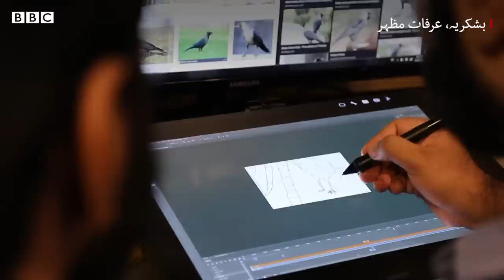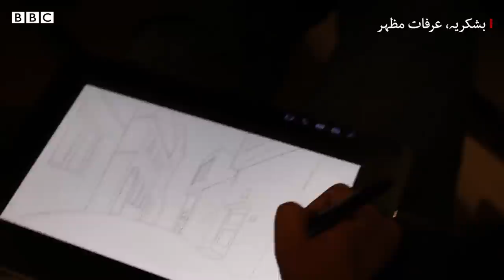SWIPE short film: For “Execution” swipe right, for “Pardon” swipe left - BBC URDU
پاکستانی نوجوان فلمساز عرفات مظہر کی مختصر دورانیے کی انیمیٹڈ فلم "سوائپ" کا موضوع ایک ایپ "آئی فتوا" کے بارے میں ہے۔ اس فلم میں اس خیالی ایپ کے ایک مخصوص تعداد میں سوائپ رائٹ سے کسی کو"واجب القتل" جبکہ سوائپ لیفٹ سے "معافی" دی جا سکتی ہے۔ مذہبی عدم برداشت جیسے مشکل موضوع پر بننے والی اس اینیمیٹڈ  فلم کے بارے میں مذید جاننے کے لیے دیکھیے محمد ابراہیم کی یہ ویڈیو